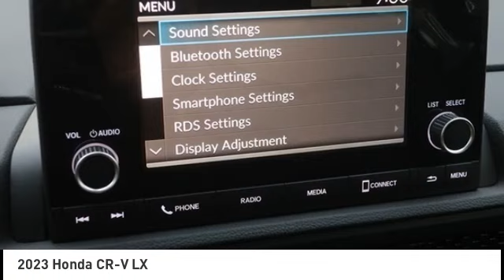2023 Honda CR-V Schlossmann Honda City Inventory 30985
2023 Honda CR-V LX

3450 South 108th St.

Urban Gray 2023 Honda CR-V LX AWD CVT 1.5L I4 DOHC 16VbrbrRecent Arrival! 27/32 City/Highway MPG